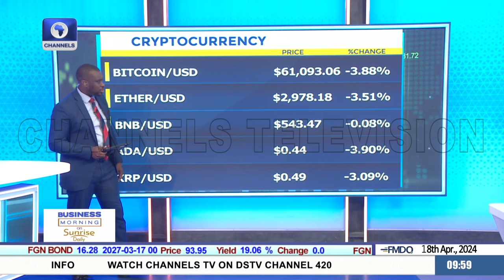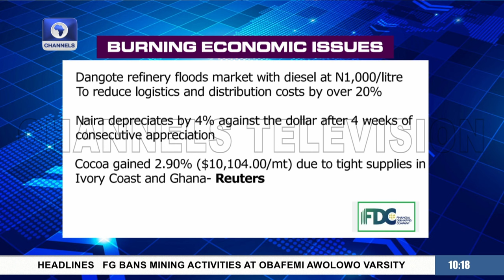Seplat/Exxonmobil Deal Stalls, Diesel Price Drop + More | Business Morning